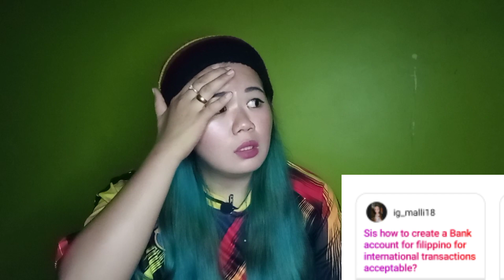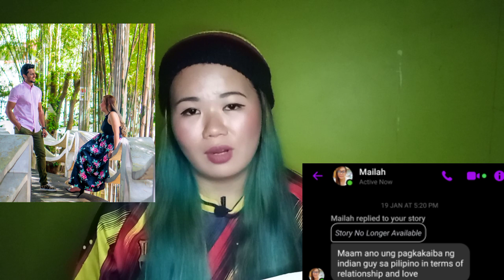RESPONSE TO "ASK ME ANYTHING" POST | SHOUT OUTS ❤️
Hi guys!

This is my video response to your questions that you sent me when I posted "ASK ME ANYTHING"

_Lovelots ❤️❤️

FOR CAKE ORDERS WITHIN GOA (NORTH)
(SOUTH DELIVERY CHARGES APPLIES)